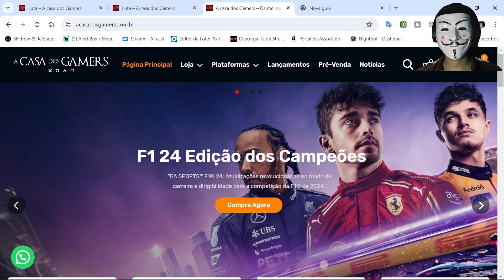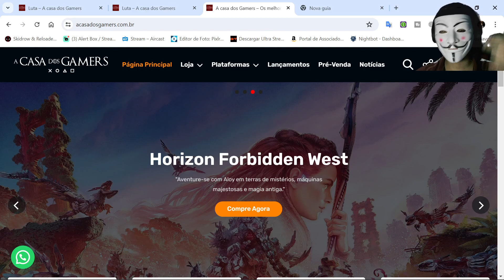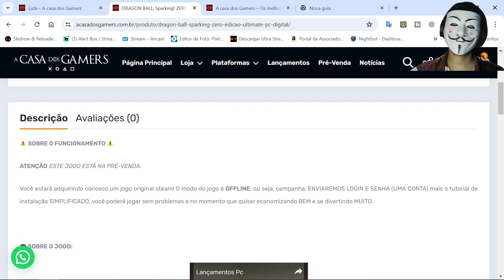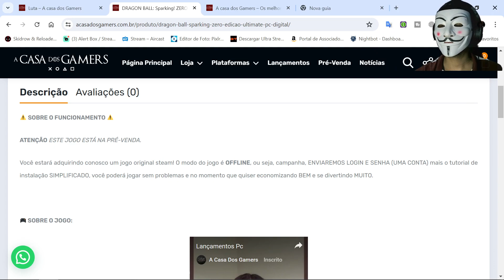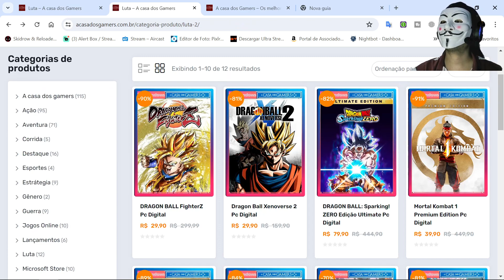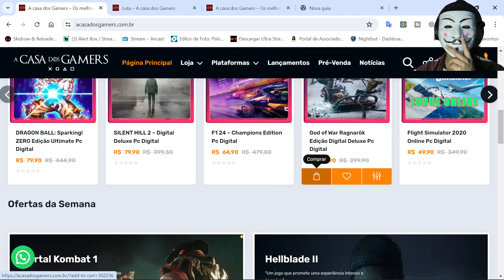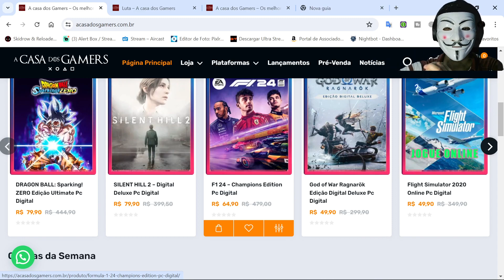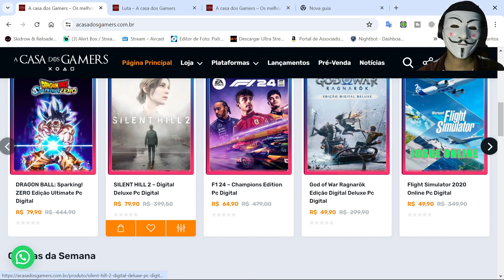Compre Jogos De PC Lançamento Pré Venda por menos de 80$ (Conta Steam) Até 90% de Desconto !!!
nesse video mostro como conseguir jogos lançamento de pre venda por menos de 80 reais e mais jogos lançamentos com até 90% de desconto tudo original na steam Compre Jogos De PC Lançamento Pré Venda por menos de 80$ (Conta Steam) Até 90% de Desconto !!!